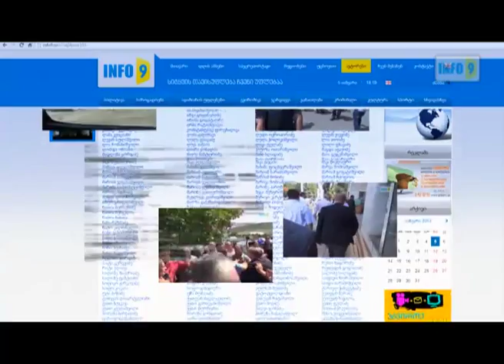ინფო 9 ჰიმნი